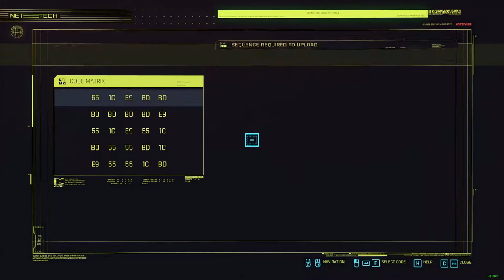Cyberpunk 2077 Street Kid Part 5 (Act 1 - The Pickup): Dealing with a Corpo and getting that bot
Some action finally! Now let's get that bot and smack Maelstroms left and right!